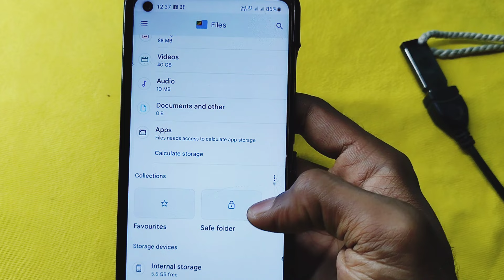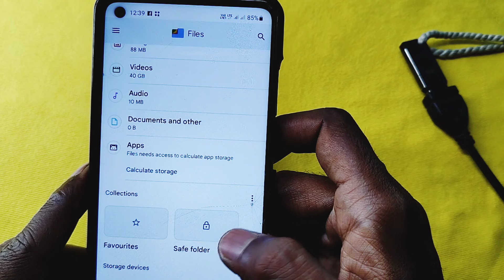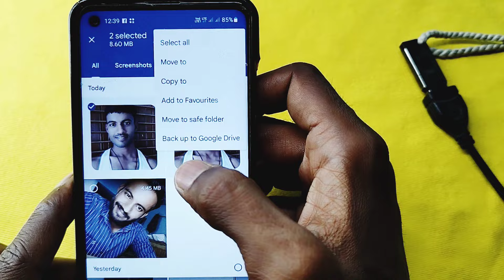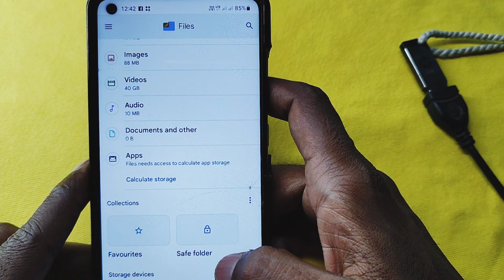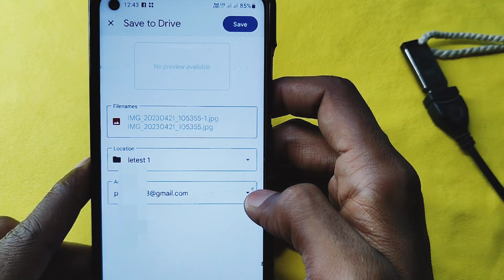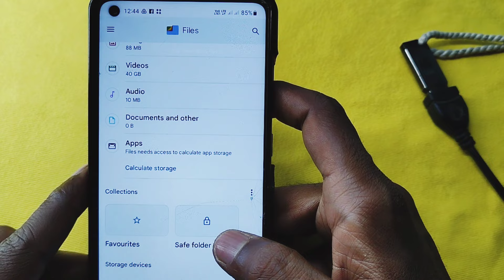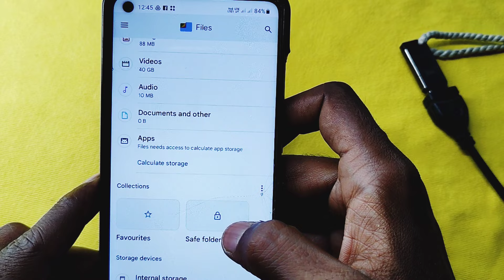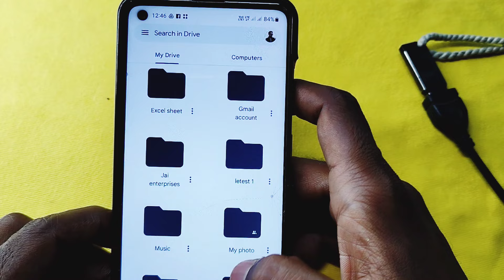how to reset google files safe folder password without losing data | bina kuch delete huye reset pin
how to reset google files safe folder password without losing data | bina kuch delete huye reset pin in google files safe folder

google files me safe folder ka password reset kaise kare

Your Query  -
google files safe folder forgot password without losing data
reset google files safe folder password without losing any data
bina kuch delete huye google files me safe folder ka password reset kaise kare
how to reset google files safe folder password pin
how to reset google files safe folder pattern without losing data